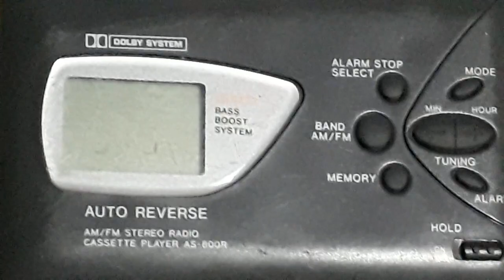DX MW | 1270 AM Radio Provincia (La Plata, Argentina) en Ventanilla (Perú).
En las primeras horas de la madrugada del lunes 8/10/2018 fue posible sintonizar Radio Provincia de la ciudad de La Plata (Argentina), con un sencillo reproductor de cassette noventero, en la frecuencia 1270 AM, desde la zona de Pachacutec, distrito de Ventanilla, Región Callao, Perú.